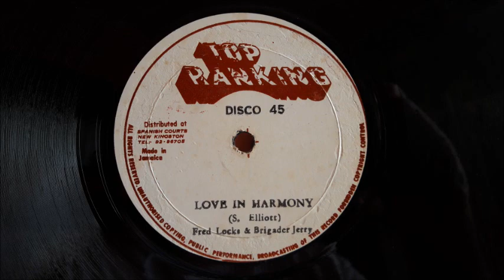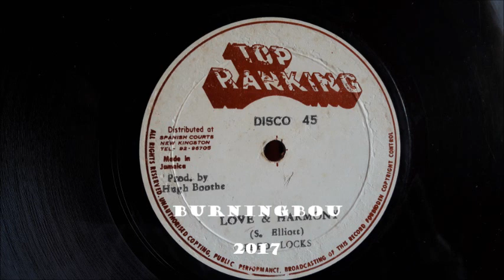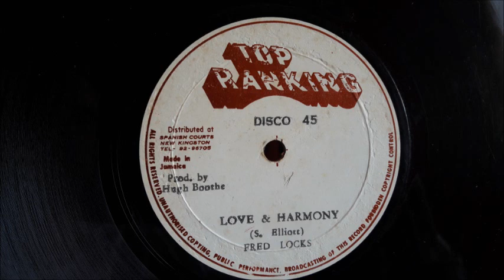Fred Locks & Brigadier Jerry - Love & Harmony + Version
Version 07:30

Label:
Top Ranking ‎– FRM 375
Format: